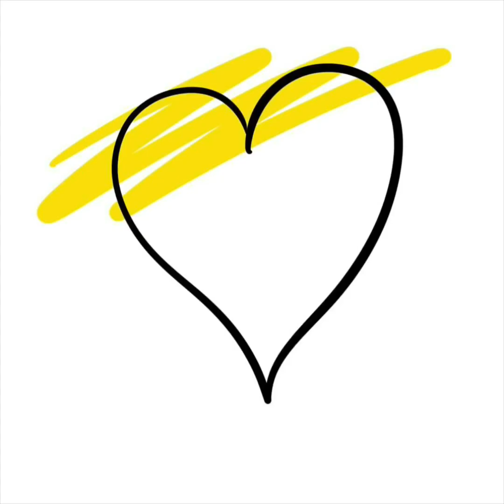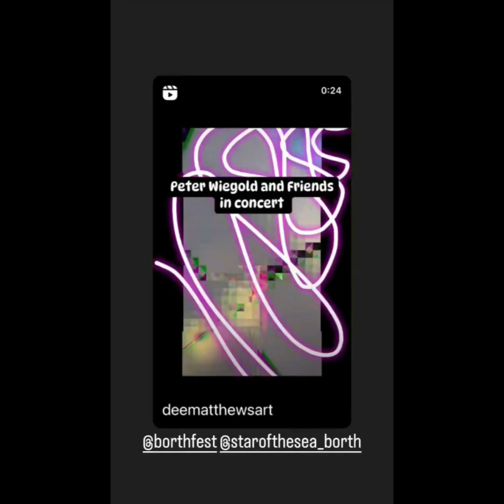My Art Practice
A three minute film all about my art practice